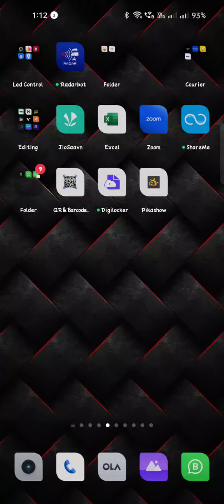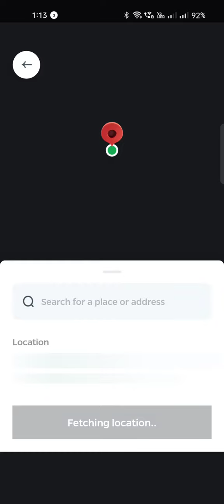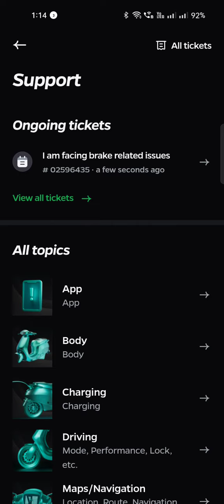How to Book Service for Ola Scooter | Appointment for Ola Service center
Easy way to book Appointment for Your Ola Scooter